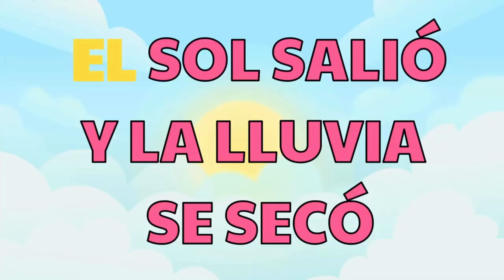Diversión con Ben en Belén✨😉 | Happy Kids 🌟🎉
🌞Nuevos videos toda la semana:
🦁Canal de YouTube: @_happykids.

🌞Disfruta de nuestras playlist en Spotify:
🦜Lo Mejor De Biper y Sus Amigos: